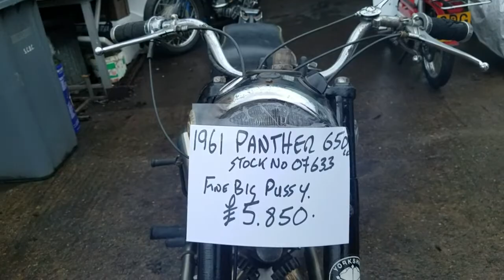1961 Panther 650 at Andy Tiernans